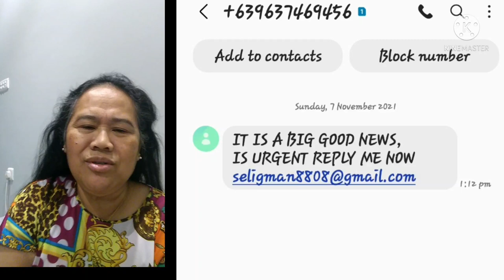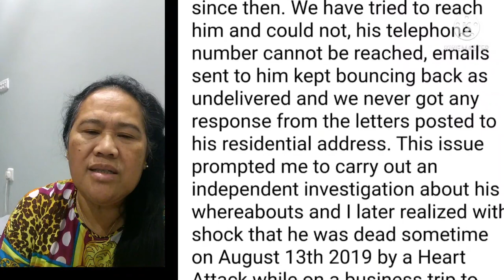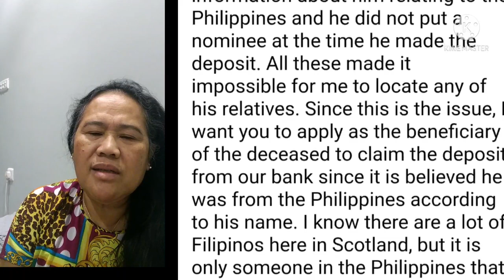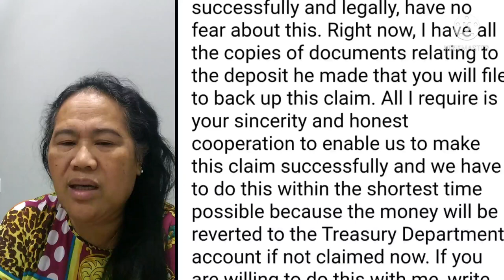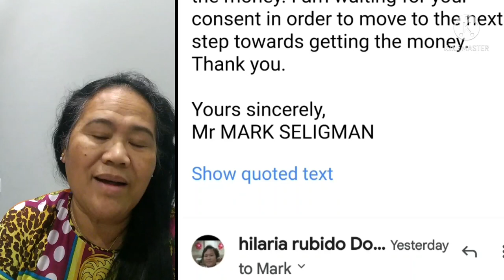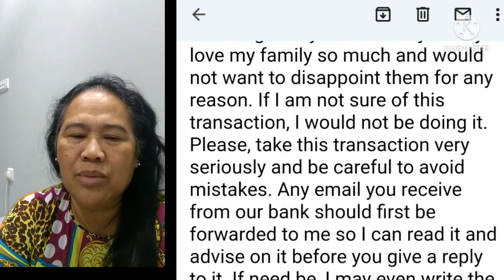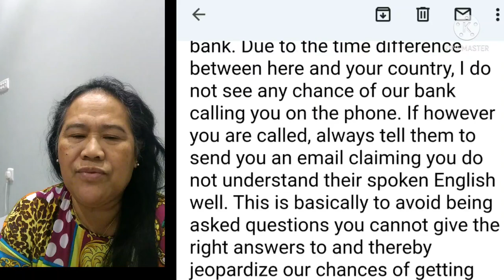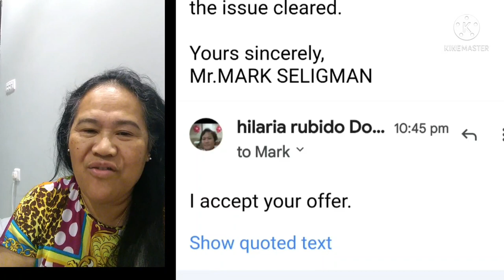HITECH na style ng SCAMMER, emailed version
nagsawa na sa pagmumura ng mga caller ang scammer kaya nagpalit sila ng style kung.papaano.mga denggoy. pero marunong man daw ang matsing ay napaglalangan din